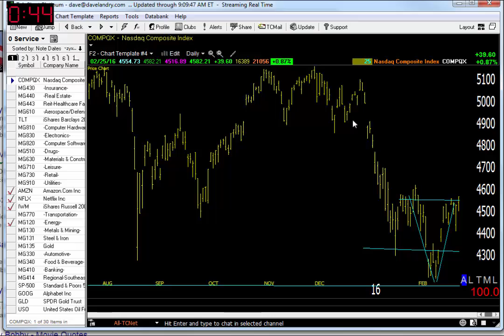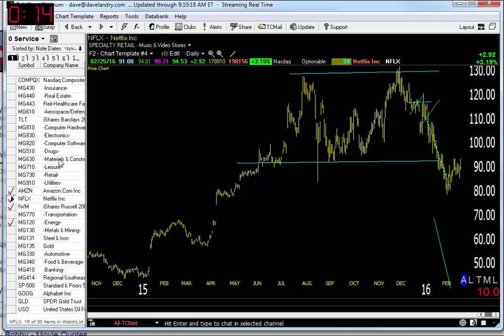Dave Landry's Market In A Minute